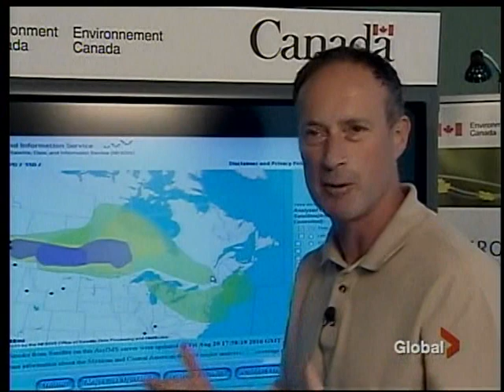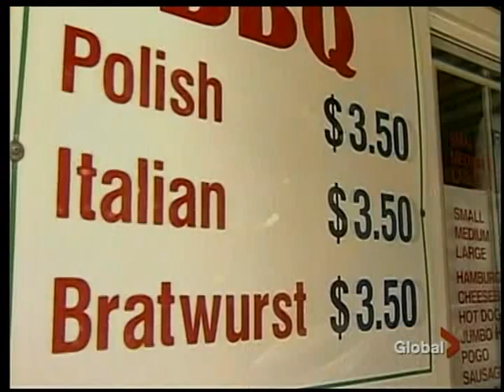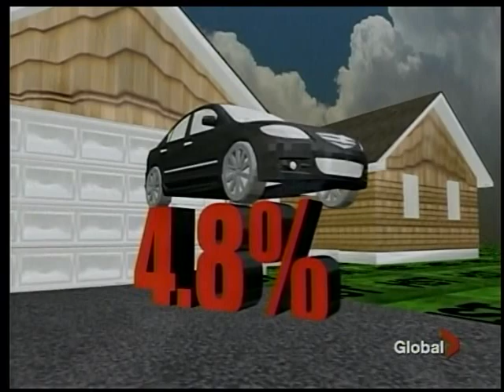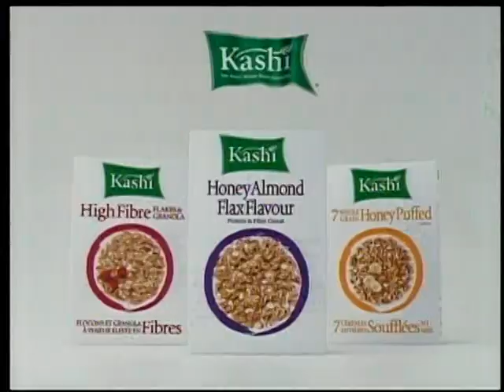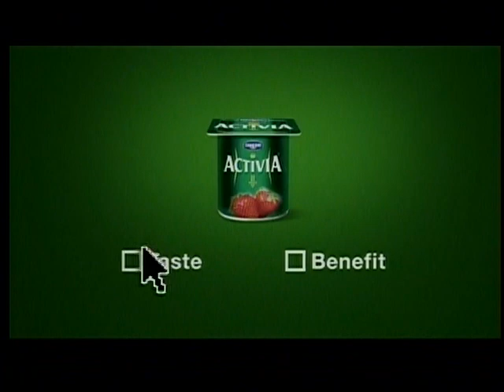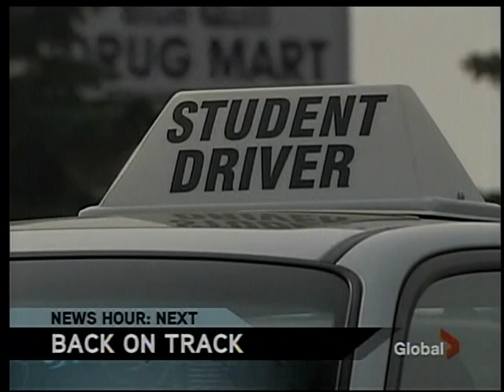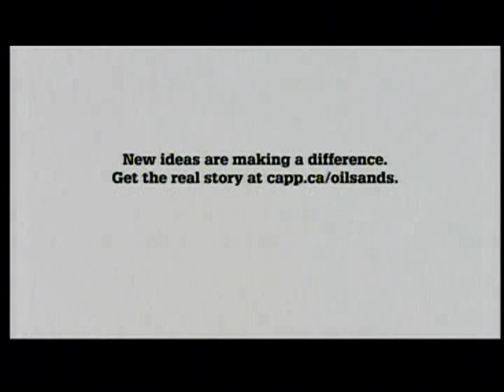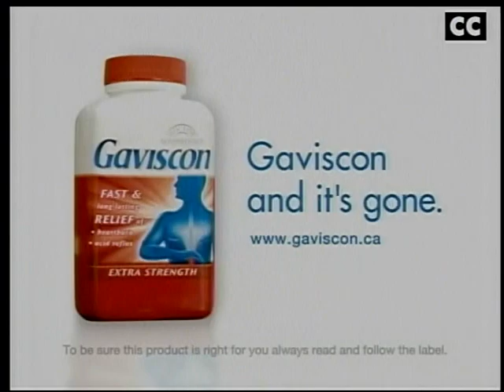Global National - Kevin Newman's final newscast (August 20, 2010)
This the complete broadcast of Kevin Newman's last day anchoring Global National. Recorded from CITV-TV (Global Edmonton)